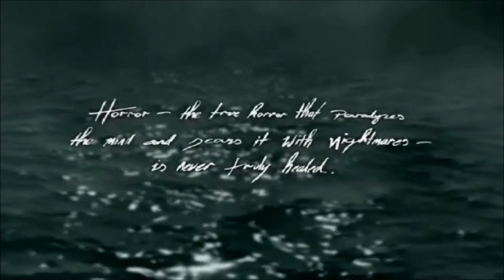Call of Cthulhu: Dark Corners of the Earth Let's Play Episode 37 - Hordes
We run into so many Innsmouthers, deep ones, and hybrids, I can't believe we only die once.  We do get the elevator running again, at least, and find the Marsh family office.  There's also a clue about something horrible living in the refinery.